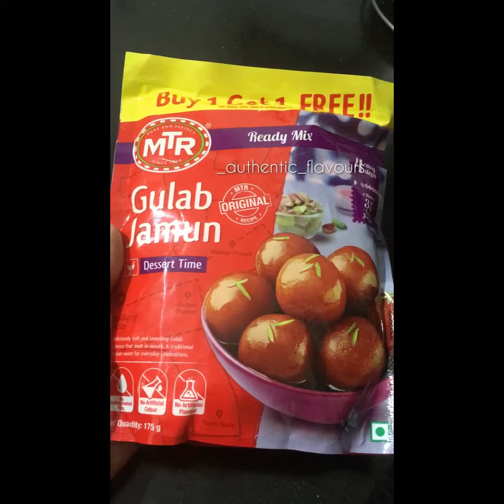MTR DRY JAMUN | DRY JAMOON | DRY JAMUN EASY RECIPE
MTR DRY JAMUN WITH STEP BY STEP VIDEO RECIPE | DRY JAMOON | DRY JAMUN

If you enjoy watching our videos